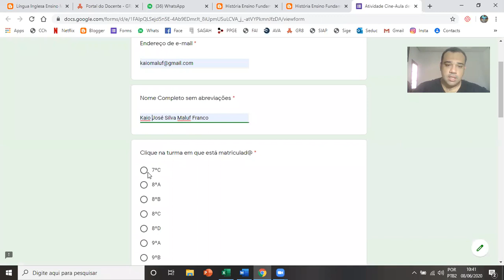Testando aula 49 de história